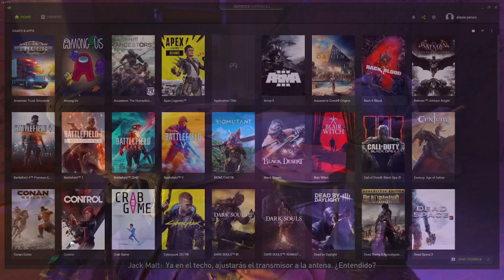dying light 2 parte 11